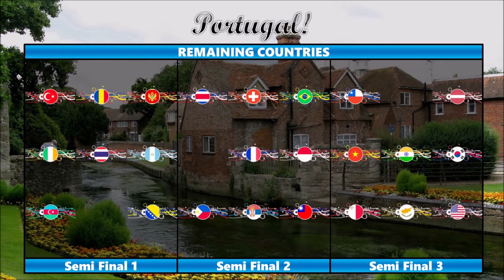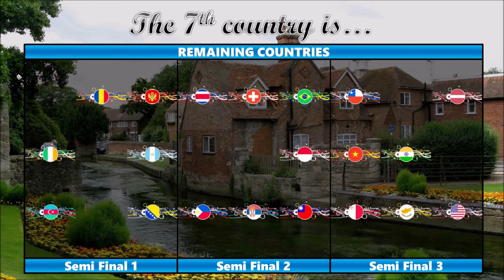WWW Song Contest #73 - 2nd Chance Round Countries